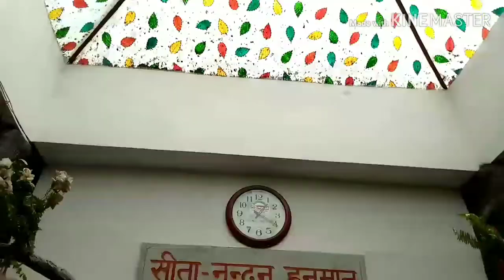🔥सीतामढ़ी के नजारे, sita samahit sthal sitamarhi bhadohi, punit kumar sanu Vlog No.2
Hello Guys PUNIT kumar right Here Right now ...

Enjoy again this devotional Bloging

And Please support brother because I just Need